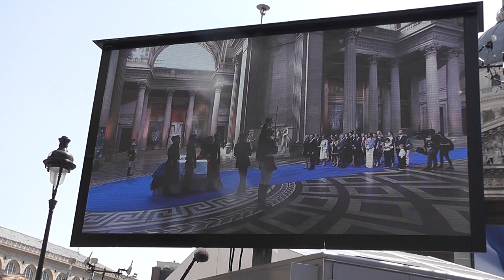Antoine et Simone Veil reposent au Panthéon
JOURNAL IMPACT EUROPEAN